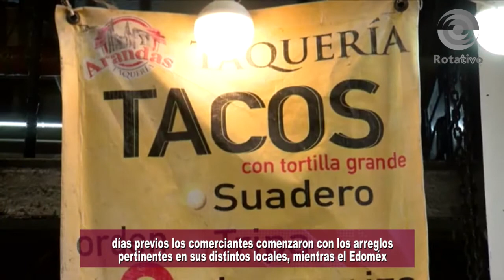Edomex inicia nueva normalidad